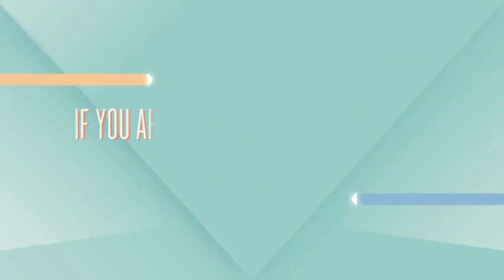Wholesale Luxury Bath Towel Suppliers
The Rotary Supply Corporation is a wholesaler and supplier of a wide range of products to suit the needs of your health care facility, including bed linens, bath towels, bed spreads, pillows and more.